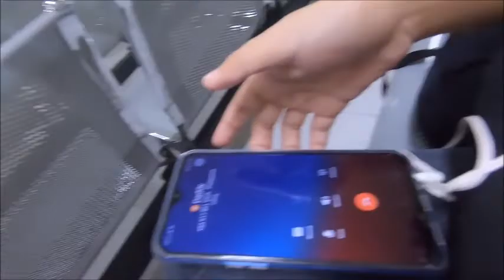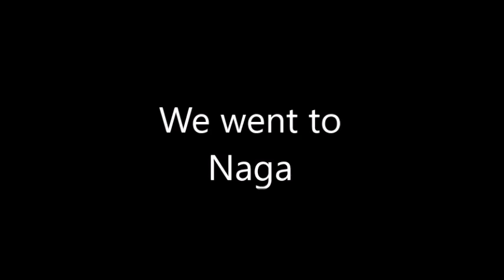Cebu Christmas Holiday | VLOG# 14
Hey guys...

Like I said in my special announcement video. My next two videos will be from 2019. Here is one of them.

I hope you enjoy and have been entertained and you guys will support me.

This video was during my Christmas vacay with my family.

My you have a wonderful New Year

Love,
Lianne ski